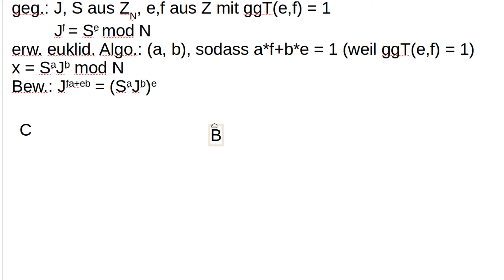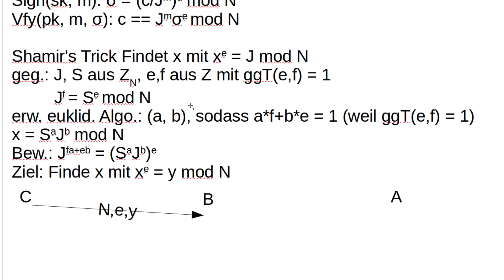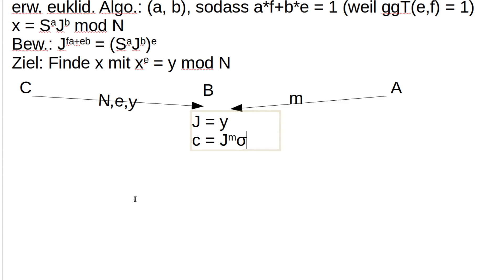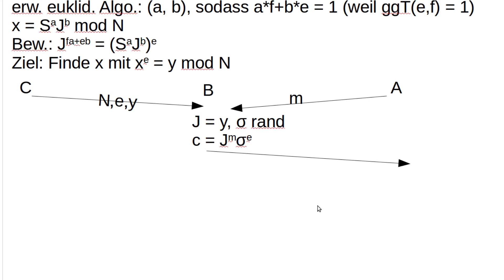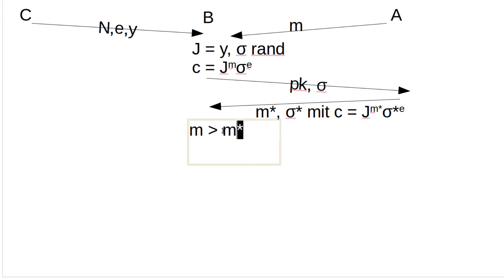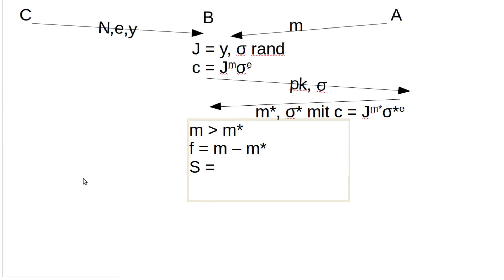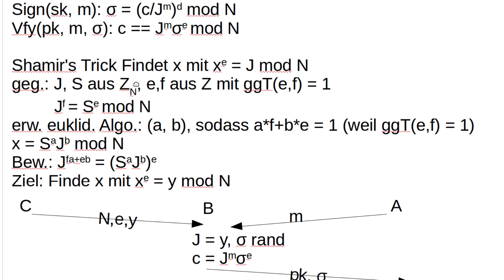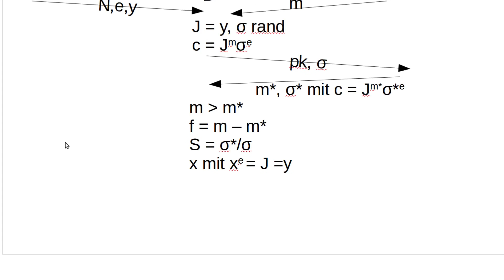Kryptographie #62 - Sicherheitsbeweis des RSA Einmalsignaturverfahrens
In diesem Tutorial beweisen wir die EUF-1-naCMA Sicherheit des Einmalsignaturverfahrens unter der RSA Annahme.